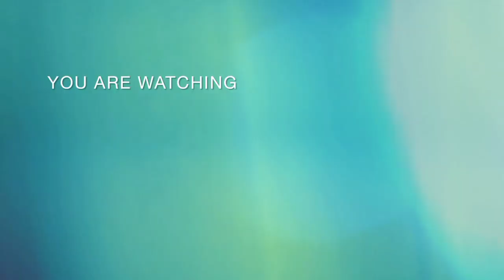Yakhni Pulao Recipe | Eid Special Recipe | Sabse Asaan Pulao ki Recipe | Almas Fatima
Yakhni Pulao Recipe # eid special Recipe sabse asaan Pulao ki Recipe # Pulao # Yakhni Recipe